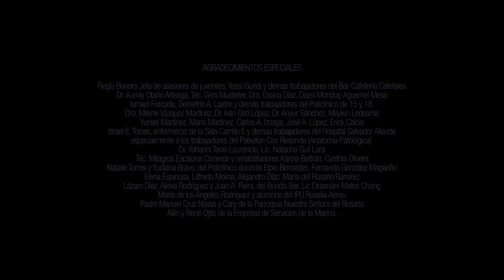فیلم سینمایی درام بازی زندگی با دوبله فارسی |Film Khareji | El Juegos de la Vida Doble farsi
فیلم سینمایی  El Juegos de la Vida (بازی زندگی) یک فیلم درام عاشقانه بسیار جذاب است که به صورت دوبله فارسی برای شما عزیزان در کانال @mxtv-2   قرار داده شده است.

خلاصه فلم سینمایی درام بازی زندگی : این فیلم سینمای داستان یک پسر را روایت میکند که پر از شور و اشتیاق برای زندگی است و همه او را به شوخ طبعی میشناسند اما یک اتفاق دردناک مسیر زندگی او را به طور کلی تغییر میدهد...

فیلم سینمایی درام بازی زندگی
فیلم سینمایی El Juegos de la Vida  دوبله فارسی
فیلم سینمایی بازی زندگی دوبله فارسی | El Juegos de la Vida dooble farsi  | Persian dub
film doble farsi El Juegos de la Vida - فلم درام بازی زندگی  | film khareji | film Doble Farsi
فیلم سینمایی  درام بازی زندگی با دوبله فارسی | El Juegos de la Vida Film Doble Farsi | فیلم خارجی عاشقانه